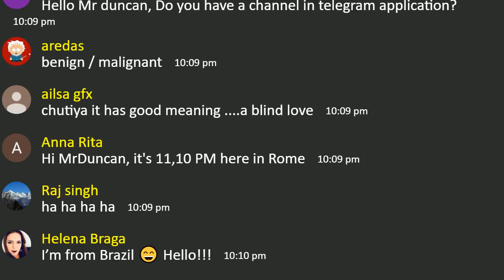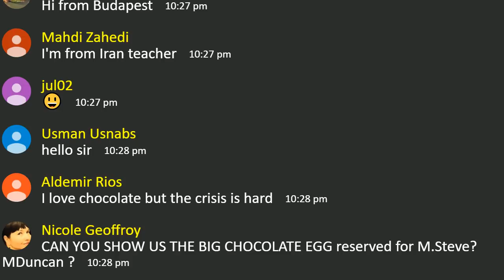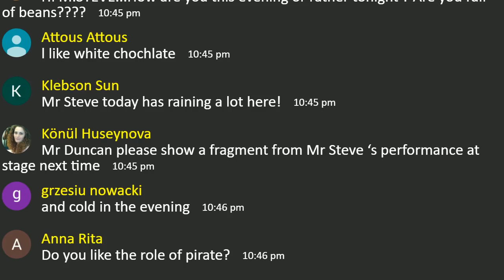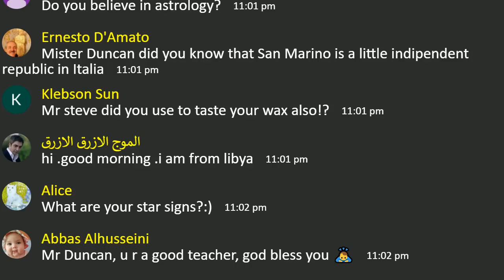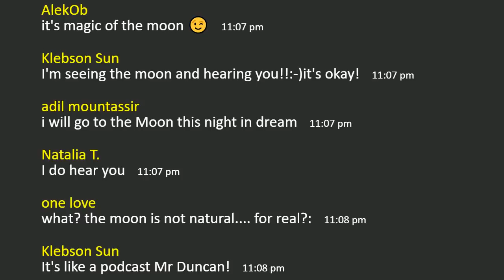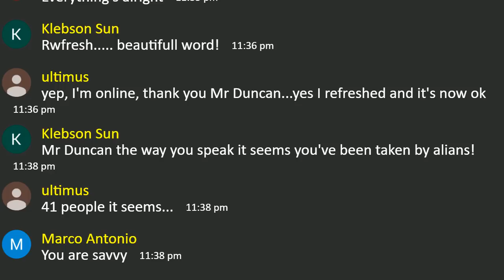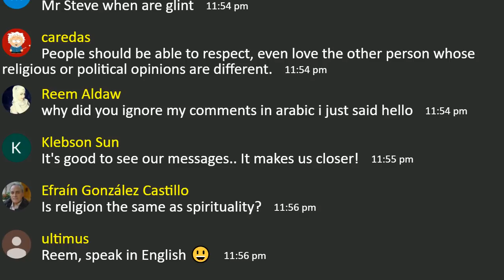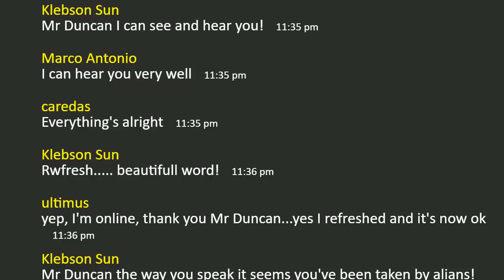Learning English - LATE and LIVE - 28th March 2018 - Image - Easter - Religion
Learn English Late and Live. Wednesday 28th March 2018